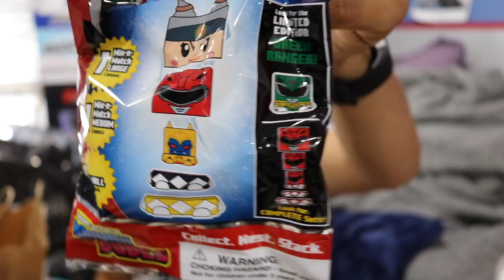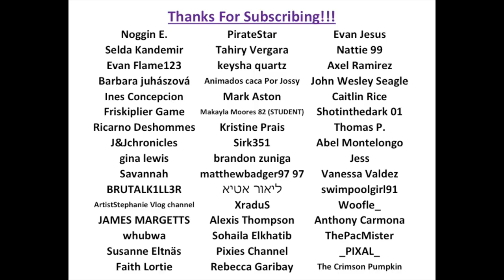2017 July Mall Haul - [Hot Topic, FYE, Box Lunch, JC Penney]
Haven't done a mall haul in a while.  Enjoy!